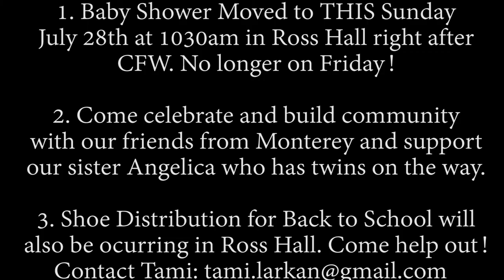How is There A Baby Shower at the Coffee Hour This Sunday?!?!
Let's build more community! The T3T this week is all about the Top 3 Things you need to know about the baby shower that Outreach is throwing for our sister Angelica from the Meet Me at the Manger community. This is an awesome chance to come support and celebrate God's community in Martin County.